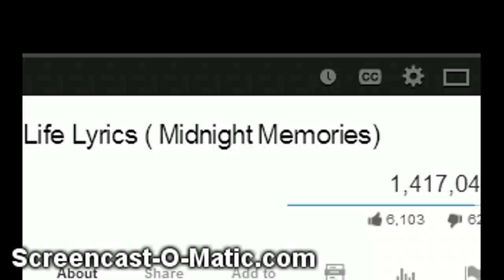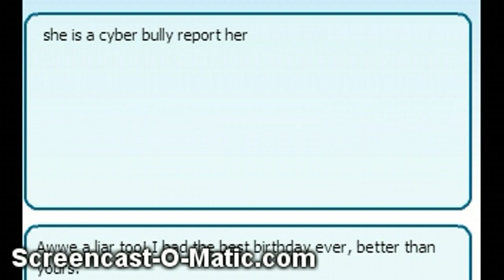story of my life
woozworld movie plus cyber bulling